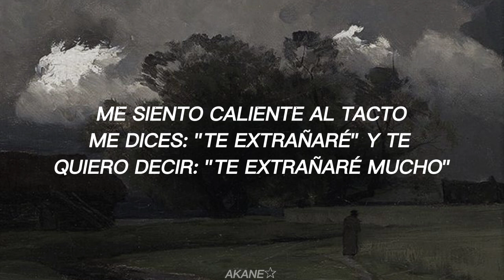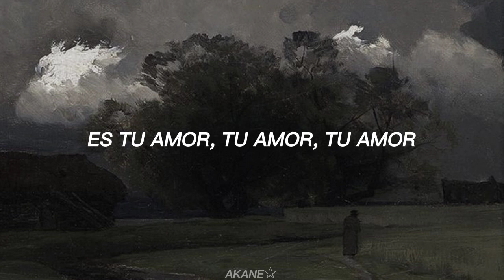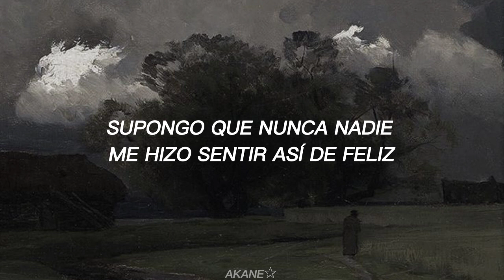West Coast - Lana del Rey + [Sub Español]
Ostias me gusta como suena la canción y su doble sentido :P

Espero que les haya gustado el video y le den like y también comenten.

Letra:

Down on the West Coast, they got a saying
&quot;If you're not drinkin', then you're not playing'&quot;
But you've got the music
You've got the music in you, don't you?

Down on the West Coast, I get this feeling like
It all could happen, that's why I'm leaving
You for the moment
You for the moment, Boy Blue, yeah you

You're feelin' hot at the show, I'm feelin' hot to the touch
You say I'll miss you and I wanna say I'll miss you so much
Something keeps me real quiet, I'm alive, I'm a lush

I can see my baby swinging
His Parliament's on fire and his hands are up
On the balcony and I'm singing
Ooh baby, Ooh baby, I'm in love
I can see my sweet boy swaying
He's crazy y Cubano como yo, my love
On the balcony and I'm saying
Move baby, move baby, I'm in love

(Mic-check)
(One, two, one, two)
(One, two, get it, girl!)

Down on the West Coast they got their icons
Their silver starlets, their Queens of Saigon
And you've got the music

Down on the West Coast they love their movies
Their golden gods and Rock &amp; Roll groupies

You push it hard up all the way, I'm feeling hotter than fire
I guess that no one ever really made me feel that much higher
Te deseo cari&ntilde;o, boy it's you I desire